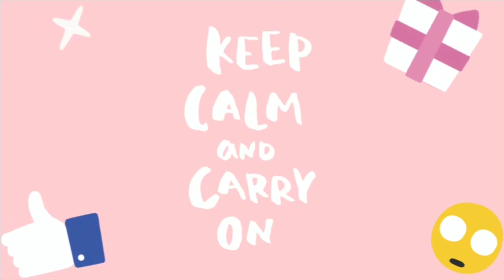How made DIY Beach Frame at home | craft home made #2024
This wall hanging combines natural elements with a touch of whimsy. It features a picture frame with a butterfly design in the center, surrounded by various seashells. The seashells come in different shapes, sizes, and colors, adding a touch of rustic charm.

Here are some additional details you can mention in your YouTube video, depending on what you can see in the image:

Highlight the materials: You could mention the different types of seashells used, such as conch shells, scallop shells, and mussel shells.
Describe the colors: Point out the colors of the seashells and the butterfly.
How it could be hung on a wall: Briefly mention if there’s a visible hanging mechanism on the back of the frame.

DIY Wall Hanging using a Cake Base Cardboard-